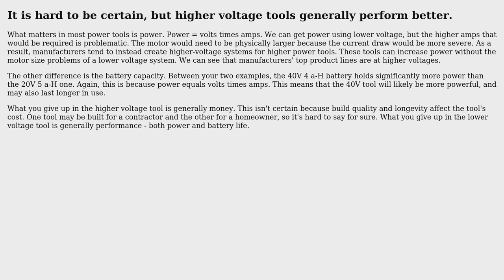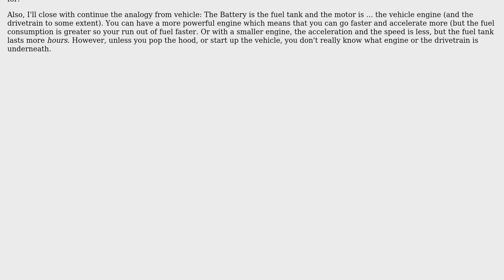Engineering: Amp-Hours vs Volts in electric chainsaw specifications (2 Solutions!!)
Engineering: Amp-Hours vs Volts in electric chainsaw specifications

With thanks & praise to God, and with thanks to the many people who have made this project possible! | Content (except music & images) licensed under CC BY-SA | Music | Images & others | With thanks to user Tiger Guy user NMech user Guy user Carl Witthoft and the Stack Exchange Network Trademarks are property of their respective owners. You are responsible for your own actions.